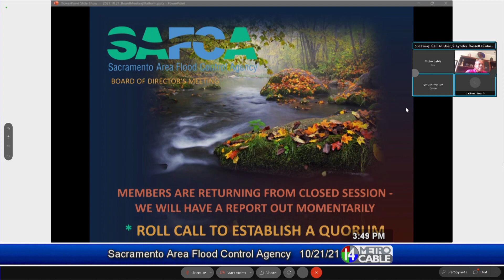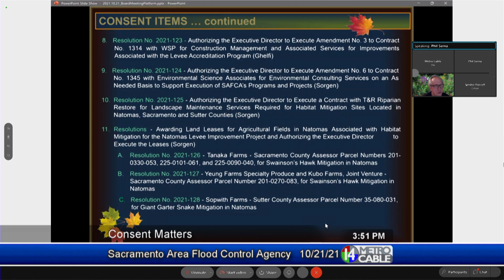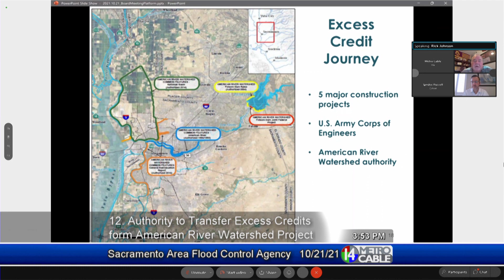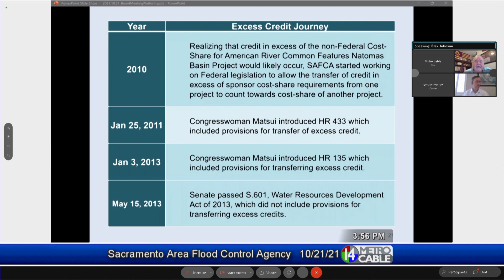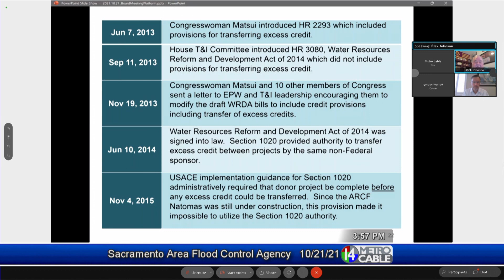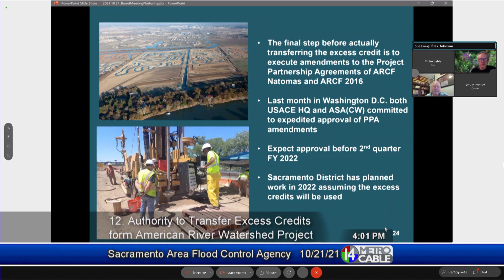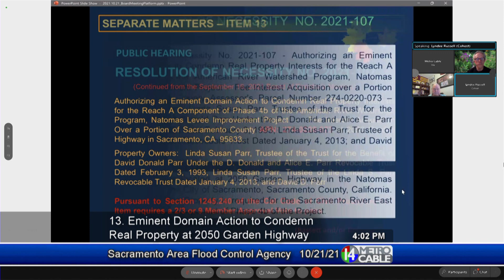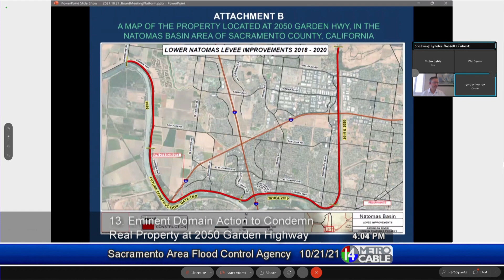Sacramento Area Flood Control Agency - October 21, 2021